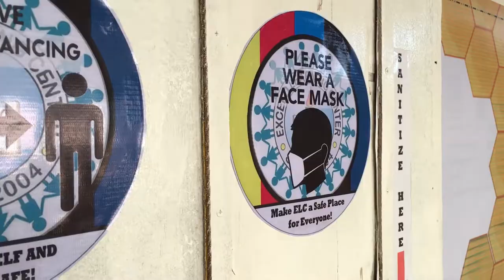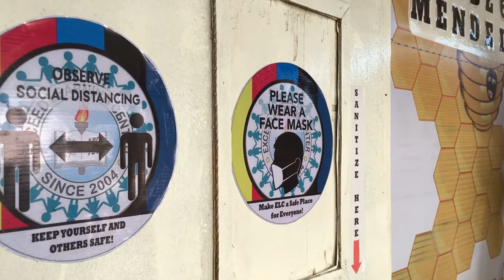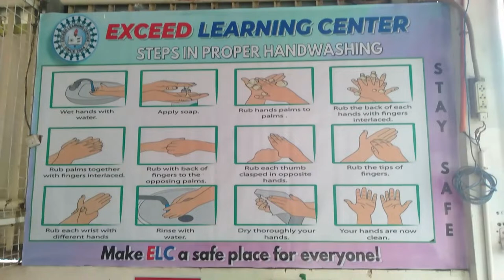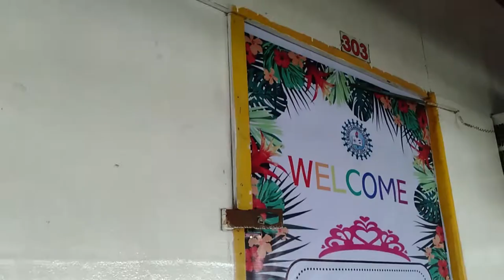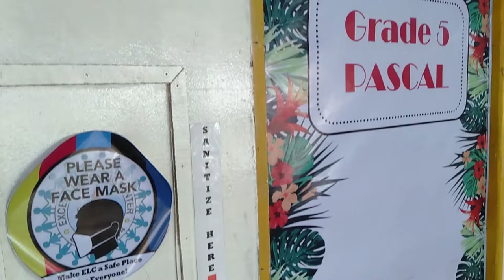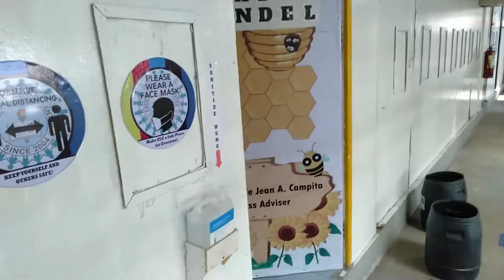April 18, 2022 ELC successfully opened the first day of limited face-to-face classes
April 18, 2022 ELC successfully opened the first day of limited face-to-face classes of Intermediate Department for the school year 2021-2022.

Indeed, dreams come true. The most awaited initiative towards normal operation has just started. Right here and now, it is happening in ELC Naga campus! An emotional and most satisfying accomplishment before the school year ends.

Challenges of distant learning have been part of the history of everyone's educational journey. COVID-19 pandemic will become now a reminder to all learners of how resilient and flexible we all are.

The ultimate goal of ELC Management is to  open all the branches to limited face-to-face classes. Naga Main Branch is a great start. We will not stop until this goal will be realized.

We are most grateful to the following:
💙ELC Board of Trustees, spearheaded by the ELC President, Engr. Jess Munda ;
💙 ELC staff both teaching and non-teaching especially to T. Emilyn Navesis Quijano , ELC Assistant Administrator, T. Jenelyn Tapuyao Candilanza , ELC Intermediate Department Head, and Kuya Michael Abrao.
💙Forever partners of ELC,  Parents and Stakeholders;
💙Division Office of City of Naga personnel especially the guidance of our Dear SDS, Dr. Rosalie Pasaol and Maam Jasmine Villareal Birondo   as well as Maam Ada Dayondon ;
💙 With the full coordination with LGU Naga, Cebu, headed by our Hon. Mayor Kristine Vanessa Chiong.

And to all those who in one way or another became part of this success. We truly make a difference and make history in the life of our learners.

Above all, to our loving Creator and Heavenly Father for never-ending guidance, wisdom, enlightenment and infinite blessings!